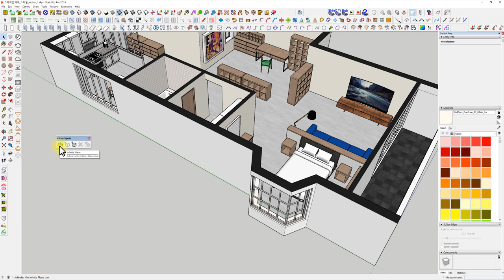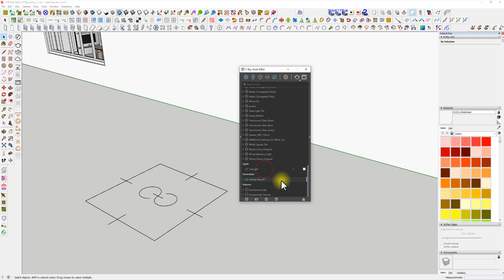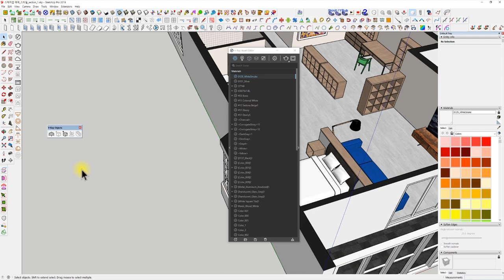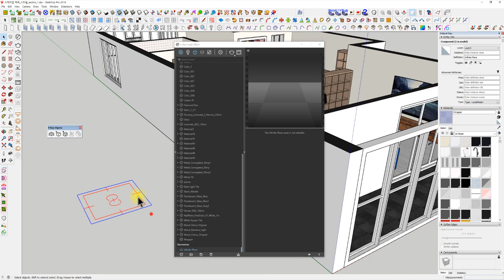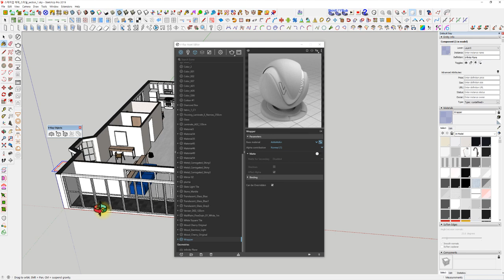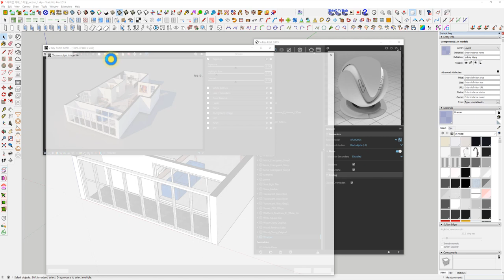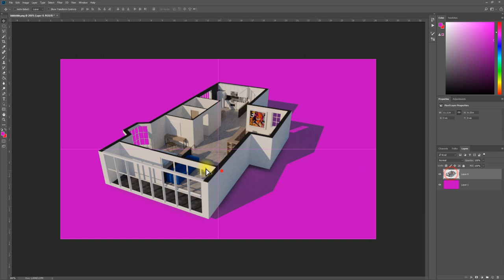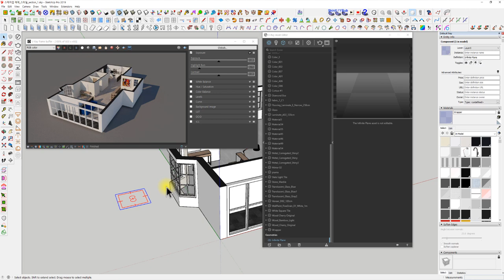UncleBucks (Vray 10 - Infinite Plane 과 Wrapper 재질 - 스케치업베이직 )